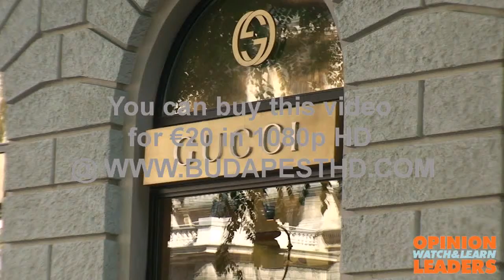Gucci zoom out new